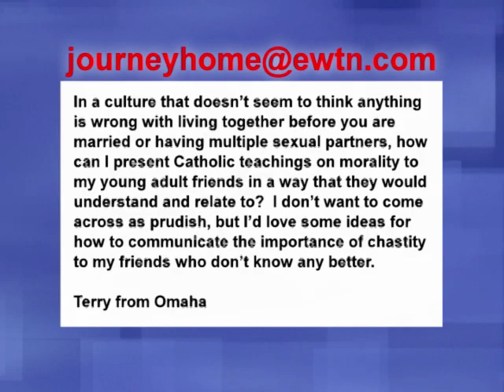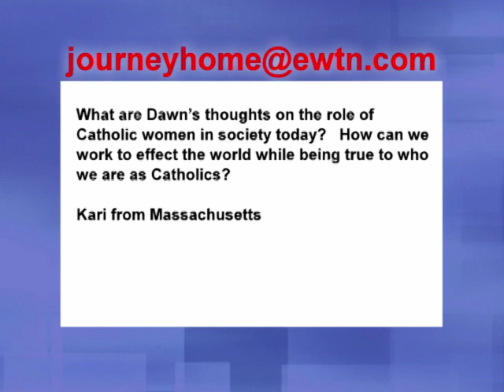The Journey Home - 2012-11-12 - Convert from Judaism - Marcus Grodi with Dawn Eden